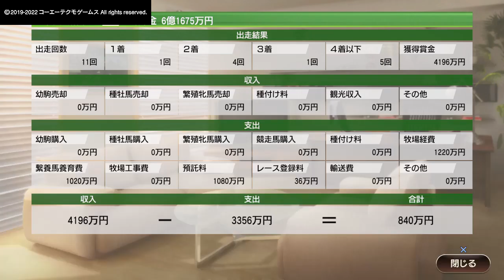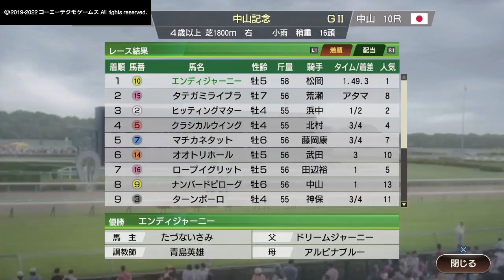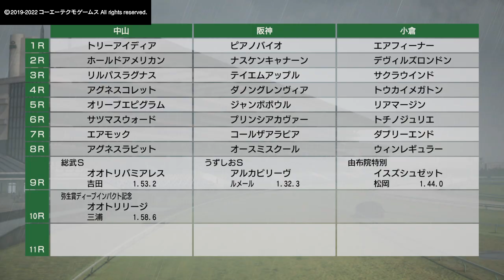#52【不沈艦のパワー】たーぽんのウイニングポスト9【T&E】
圧倒的なポテンシャル。